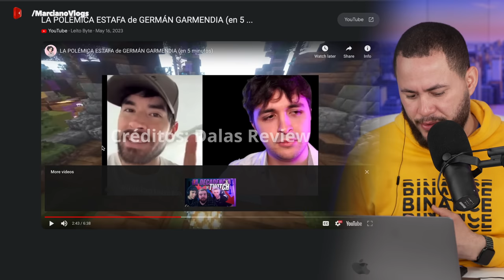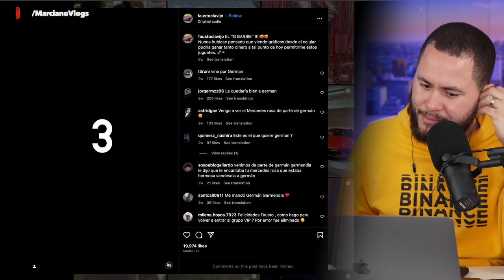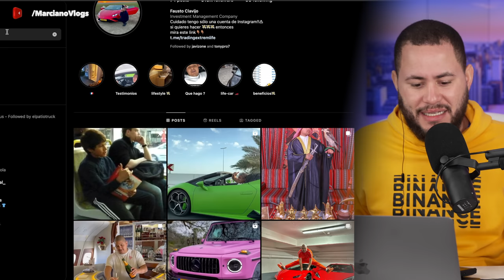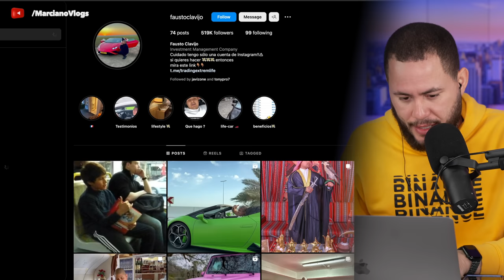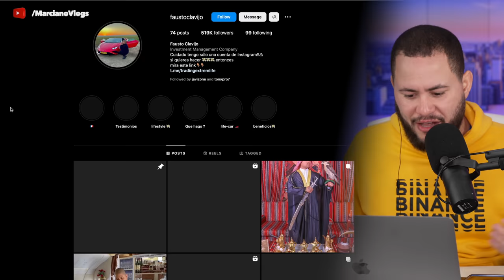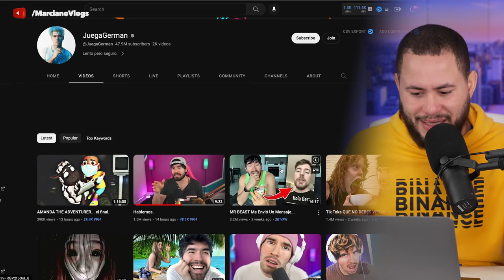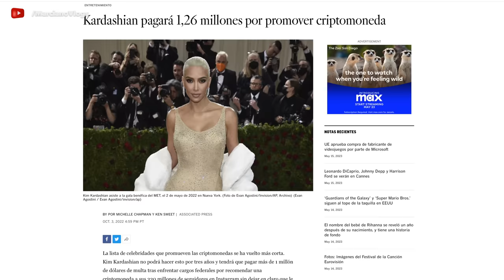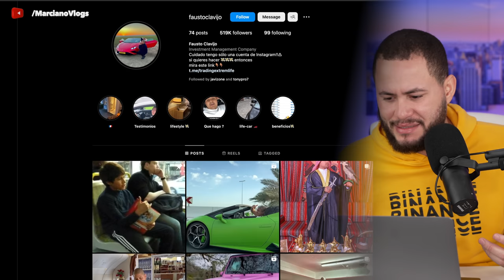GERMAN GARMENDIA ESTAFADOR O ERROR ? Hablemos….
Germán Garmendia está en medio del huracán!
Quieren que reaccione al video de  Dallas Review?